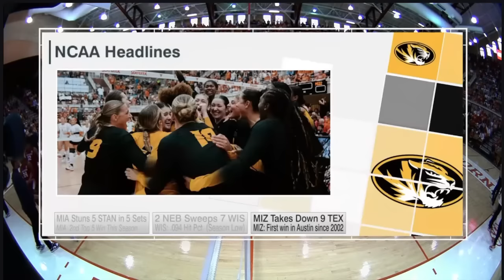Texas vs Oklahoma | Women Volleyball Nov 3,2024